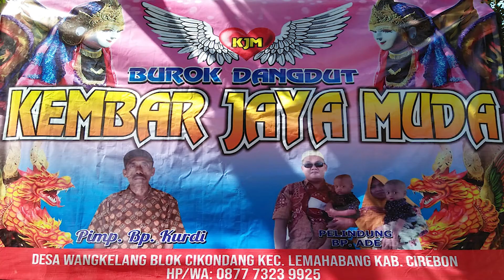15. TOWANG NUNUK//BUROK DANGDUT KJM (KEMBAR JAYA MUDA)//LIVE DESA WANGKELANG//10102021